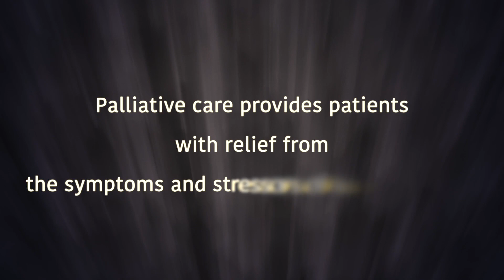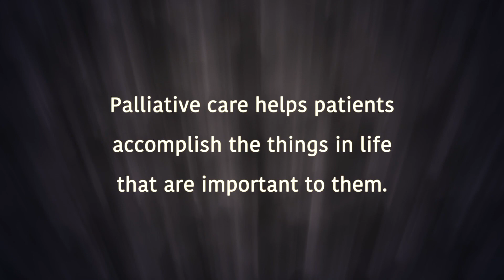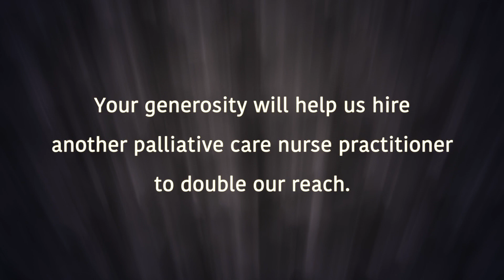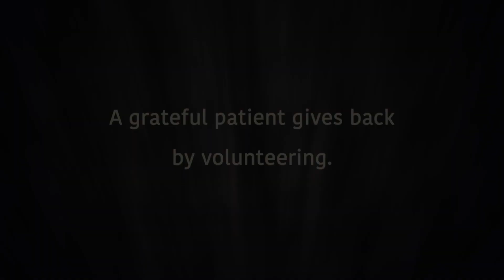The Miriam Hospital 2018 Gala & Auction: Experience the Northern Lights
More than 550 guests filled the WaterFire Arts Center in Providence on Saturday, April 21, when The Miriam Hospital hosted its 2018 gala and auction, Experience the Northern Lights. The funds raised will benefit The Miriam Fund for a New Generation to support the hospital’s greatest and most pressing needs, and to support the addition of a palliative care nurse practitioner.